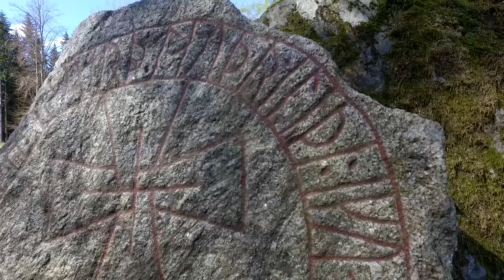A guided tour in Nynäshamn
En guidad busstur i spåren efter bygdens vikingar med besök vid flera kända runstenar. Vi besöker också  den charmiga småstaden och upplever naturen vid Lövhagens friluftsreservat.